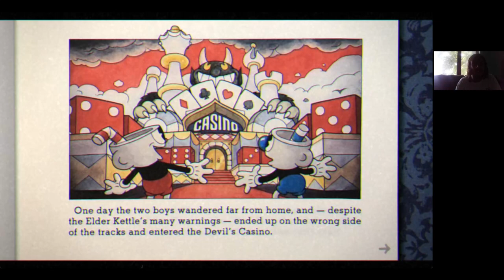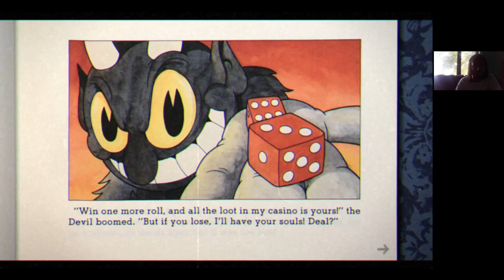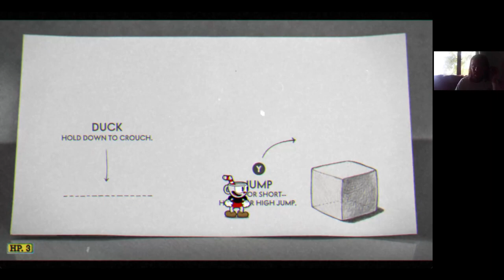1. SZIGET Cuphead 300% végigjátszás #1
A héten Cuphead hetet tartok, hogy gyorsan megnyerjem a játékot. Az első szigettel kezdtem.